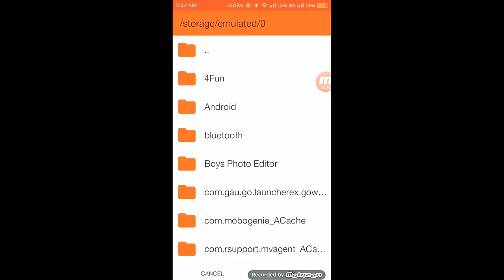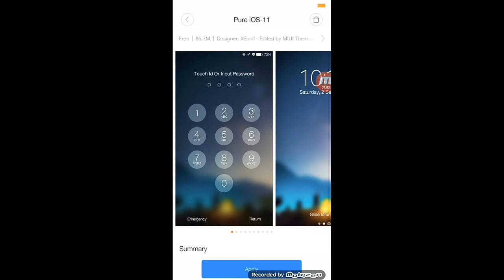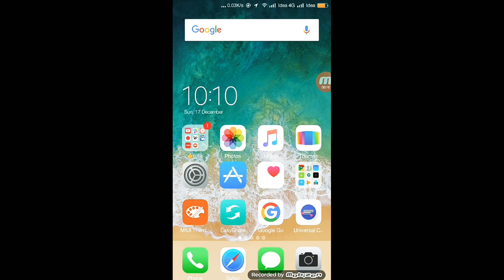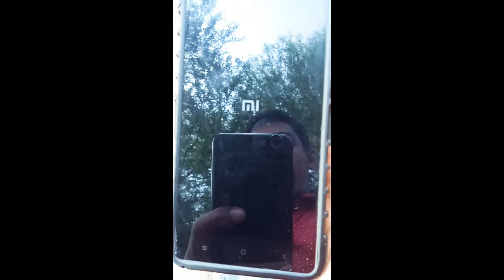IOS 11 theme for xiomi phones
Dosto Maine aapko iss video Mai bataya hai ki kissi bhi xiomi ke phones Mai iOS 11 theme kaise apply karate hai aagr aapko ye vivo pass and aaye to like share aur subscribe kar dijiye